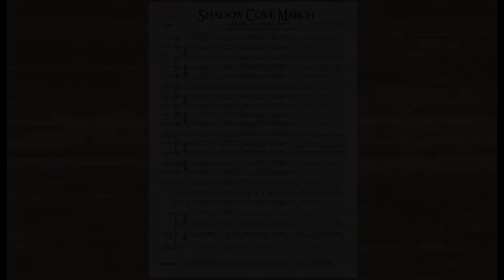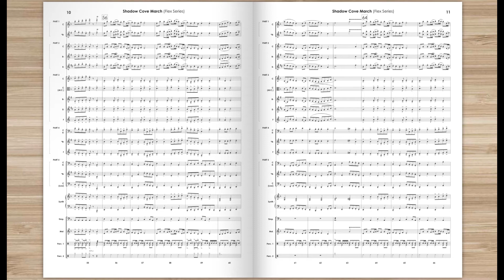Shadow Cove March (Flex Series, Grade 2.5)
This is the Flex Series version of Shadow Cove March;